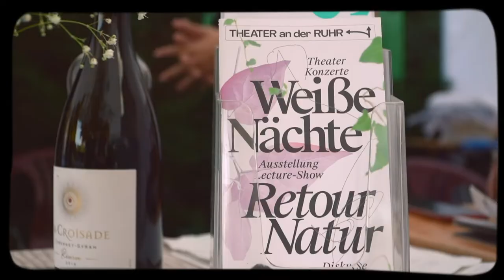Weiße Nächte Retour Natur (Festivaltrailer) - Theater an der Ruhr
Erneut lautet das Leitmotiv Retour Natur und bestimmt die Themen unseres multiperspektivischen Festivals: Theater, Konzerte, Ausstellung, Lecture-Show, Diskurse, Performances, Audiowalks u. v. m.

In diesem Jahr konzentrieren wir uns vom 19. August bis zum 04. September auf die komplexen Beziehungen zwischen Tier und Mensch. Im Zentrum stehen zwei Premieren: Henrik Ibsens „Die Frau vom Meer“ in der Inszenierung von Philipp Preuss und „Anatomie eines Wortes“ - Anza Pamber, „Der Ritt über den Bodensee“ - Peter Handke, in der Regie von Simone Thoma. Die Inszenierung verknüpft unterschiedliche Genres wie Film, moderne Märchenoper und Schauspiel.

Martin Kohlstedt, auch international gefeierter Komponist, Pianist und elektronischer Experimentator, kuratiert wieder das Konzertprogramm. Wir zeigen Konzerte von Las Lloronas (BE), Salomea (D), Douglas Dare (GB) u.v.m.

Am Sonntag den 28.08. findet ab 14 Uhr der Familientag u.a. mit einem Märchen und einer Naturwerkstatt zum Lebensraum „Wald“ statt. Und nicht zu vergessen: Die Müllviecher sind los!

Wir feiern ein Fest der Kunst gegen den „Ungeist“ der Zeit: ausgelassen und nachdenklich zugleich! Wir freuen uns auf Sie und Euch!